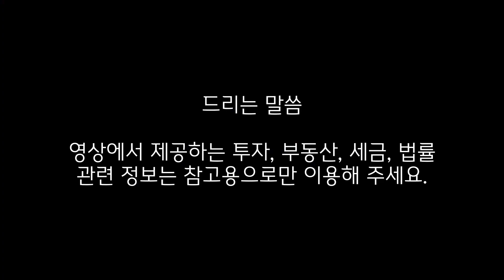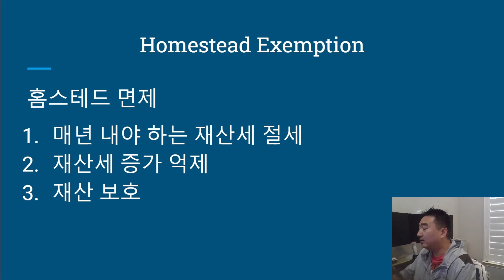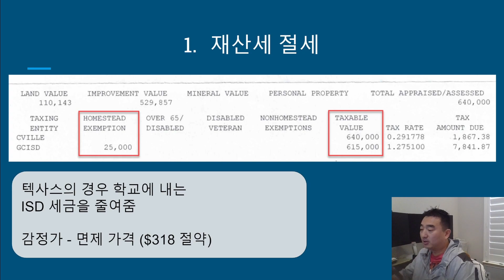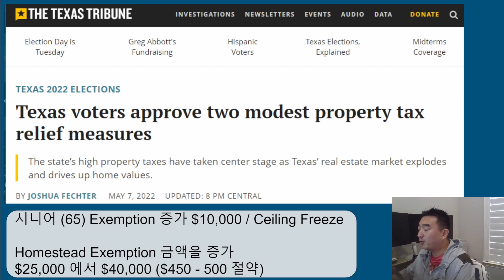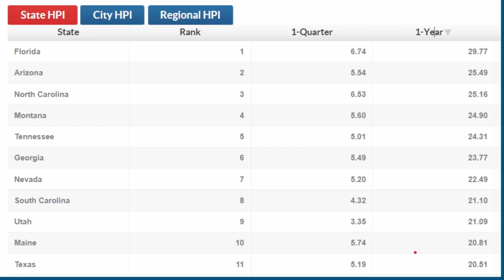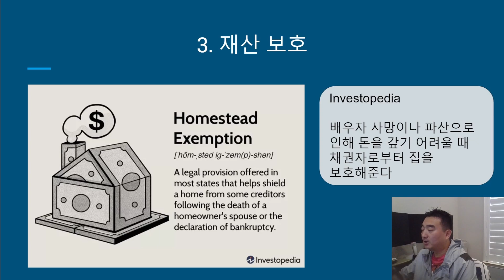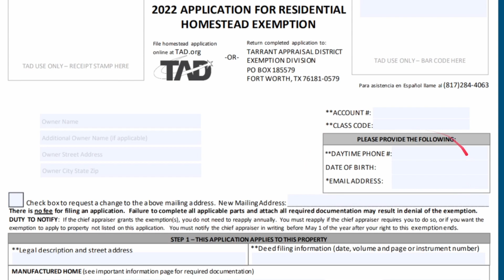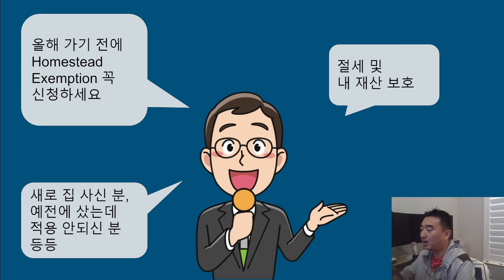연말 가기전 신청해야 하는 홈스테드 면제 - Homestead Exemption 미국의 대표적인 재산세 절세 방법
영상폰트
한글누리꼴 (국립한글박물관 제작)